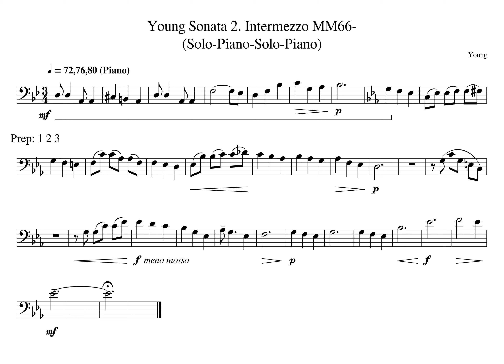MM66 72 1 Young Mvt 2 Piano Tempo 72 76 80